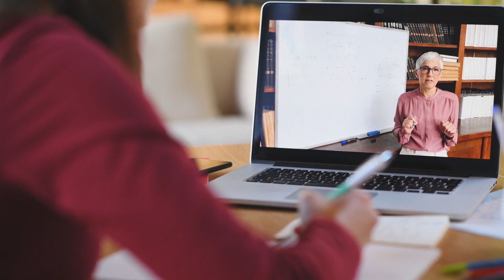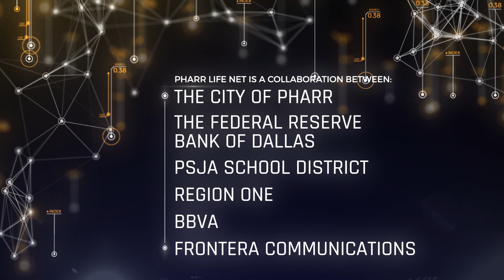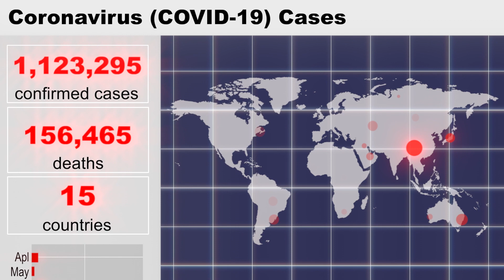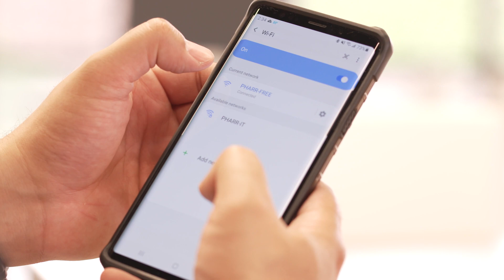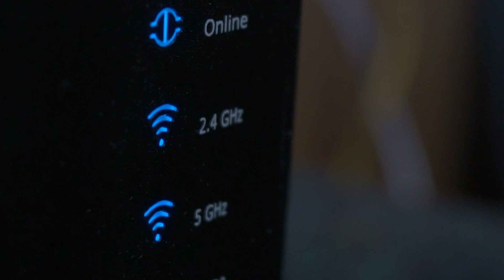Pharr Broadband Internet Project